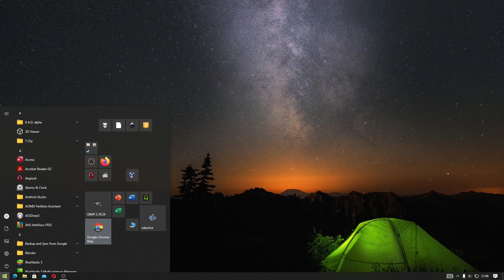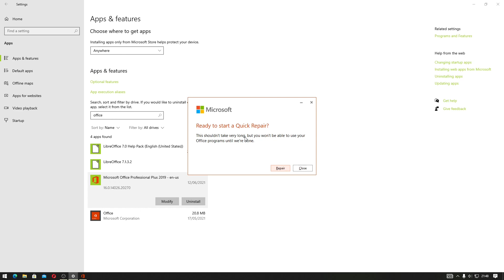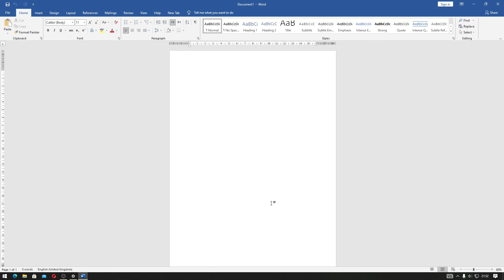Cara Memperbaiki Microsoft Office Yang Error, Fitur Repair. Indonesia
Sekarang kita akan belajar mengenai memperbaiki Microsoft Office yang error. Pada Microsoft Office kalian bisa menggunakan fitur repair yang bisa digunakan untuk memperbaiki error pada aplikasi Office kalian.

Terdapat dua pilihan yaitu:
Quick Repair: digunakan untuk memperbaiki secara cepat tanpa perlu terkoneksi internet
Online Repair: digunakan untuk memperbaiki semua masalah, membutuhkan waktu yang lama dan harus terkoneksi internet, gunakan pilihan ini jika masih memiliki masalah setelah menggunakan Quick Repair.

Tutorial ini bisa digunakan pada Microsoft Office:
Office 2010, Office 2013, Office 2016, Office 2019, Office 365